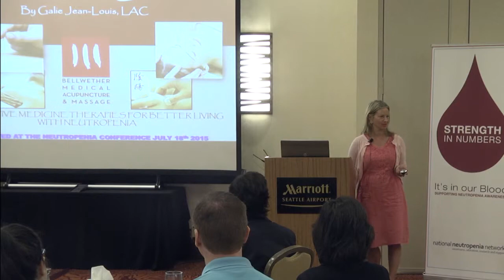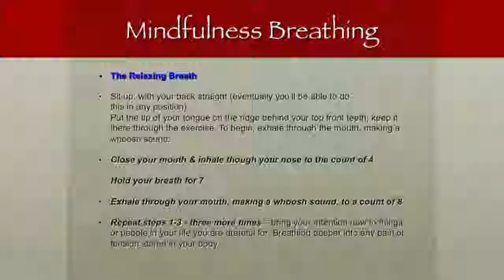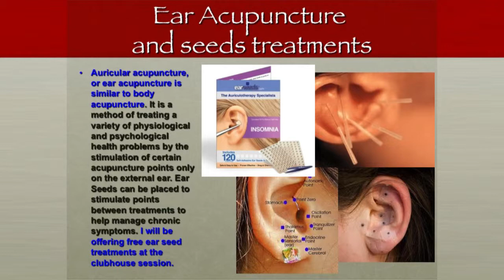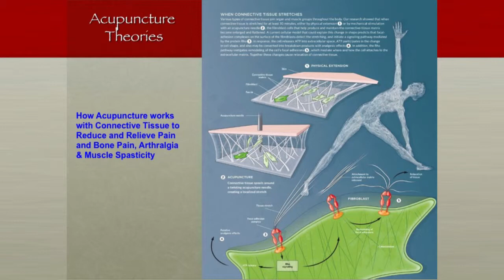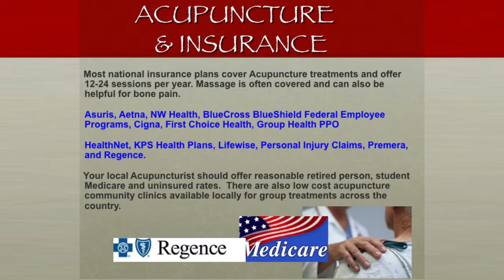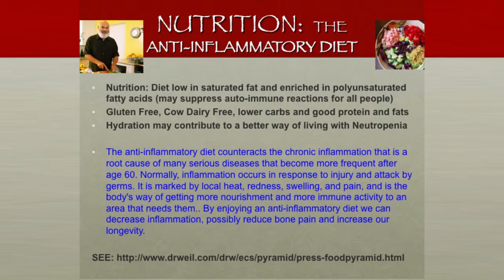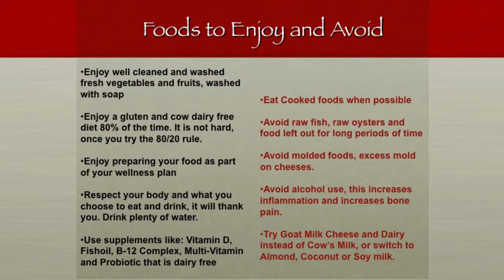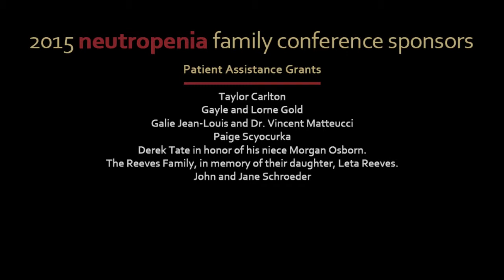Integrative Medicine Therapies for Better Living with Neutropenia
Galie Jean-Louis LAC EAMP RYT